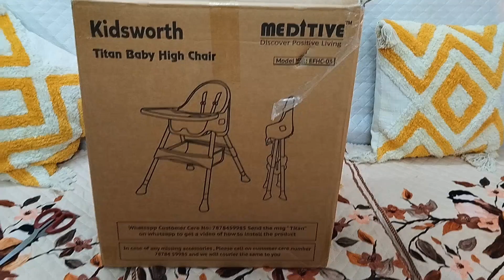How to Assemble Meditive Multifunctional Baby Feeding High Chair l Best Booster Chair lFeedingChair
Meditive Multifunctional baby feeding chair is the best feeding chair it's features are unique

Musician: @iksonmusic